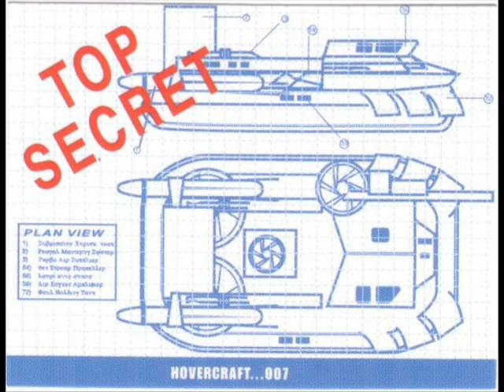Játékbemutató - Red Alert 2 (12 - Hosszabbítás)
Ez afféle kis különkiadás azoknak, akik szívesen játszanak ezzel a játékkal. Minden taktikák leghalálosabbika - a Mocskos Szemét Kémes Trükk.
Tőlem - nektek.